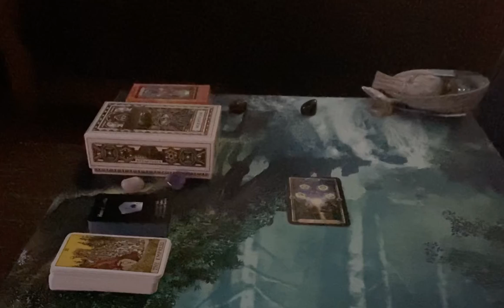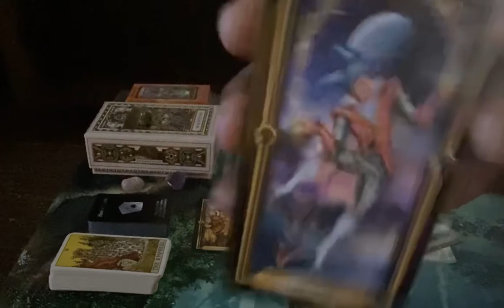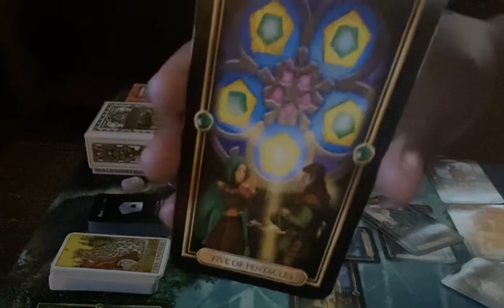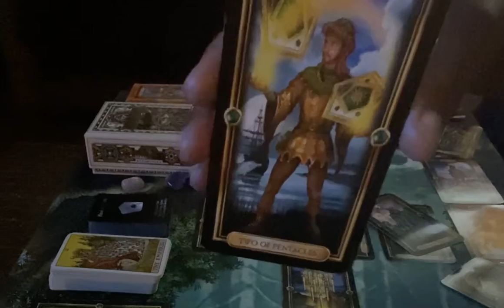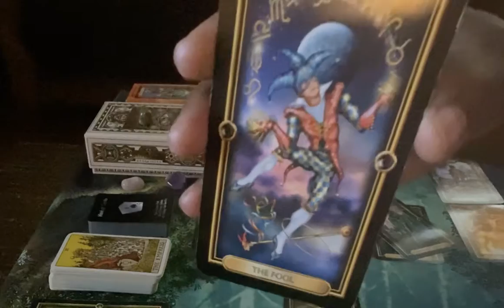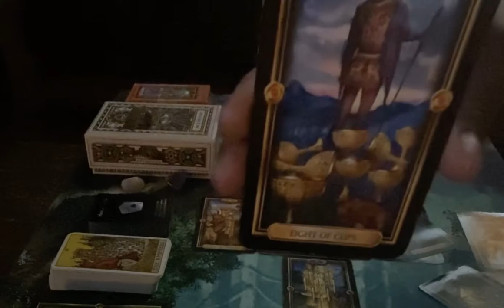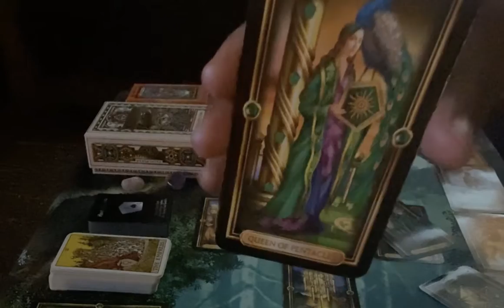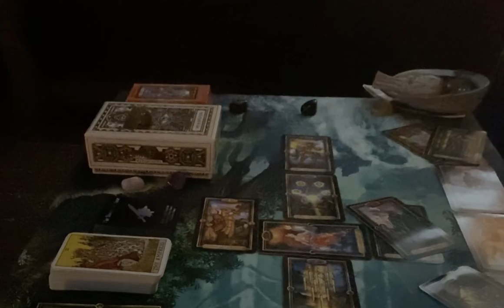Leo Weekly Reading ( A New Journey Awaits) March 29th- April 5th